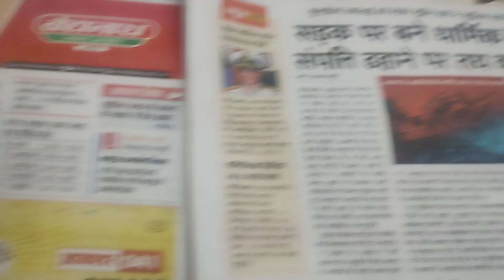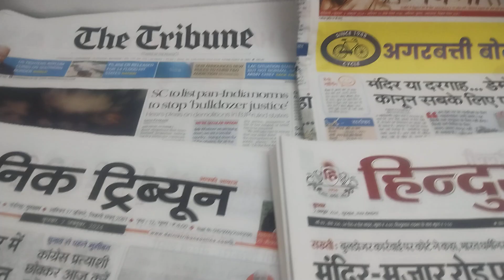सुप्रीम कोर्ट की तबडतोड़ कार्यवाही